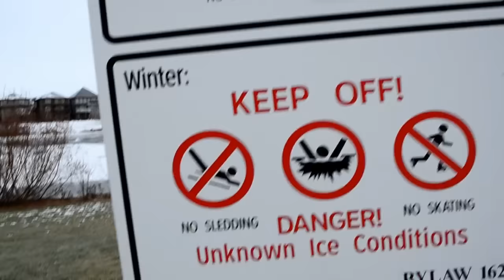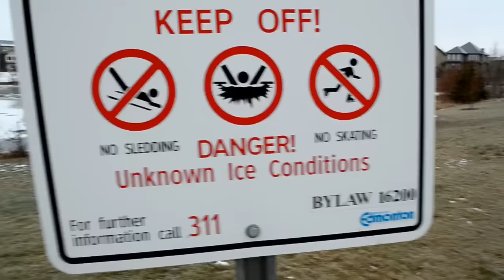DAY IN THE LIFE/VLOG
Main Camera
Bendy Tripod
Phone Lens
Secondary Camera